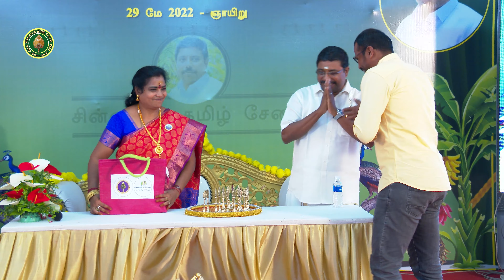Tamil Feast - 2022 Palani | Part 02